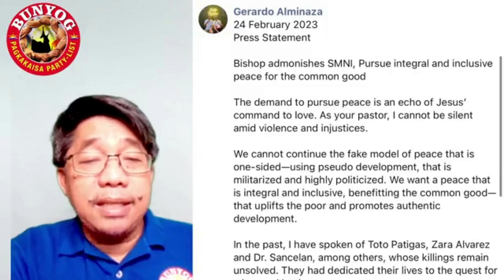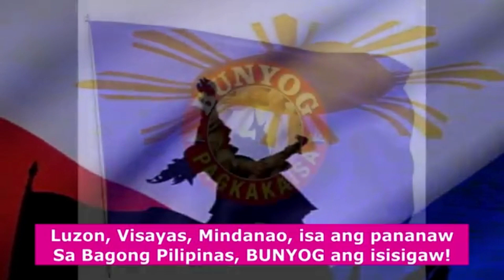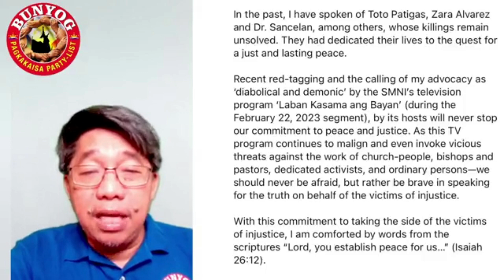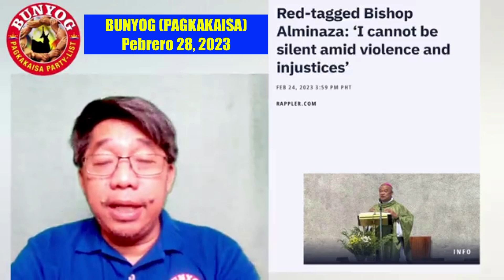Catholic BISHOP Ni-REDTAG nina Celis at Badoy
Matapang, Nanindigan sa Laban